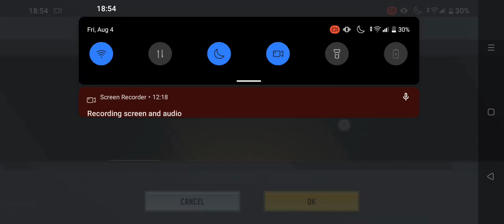Rank UP With Me | Call of Duty @arlynlising09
playing online games